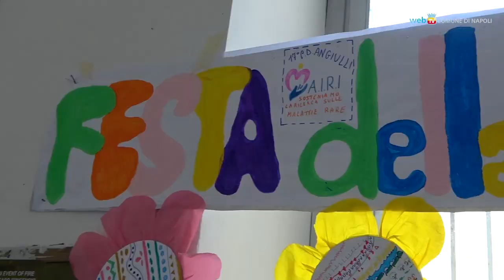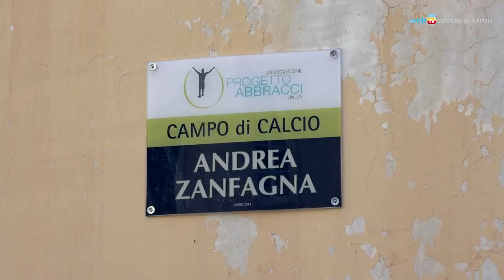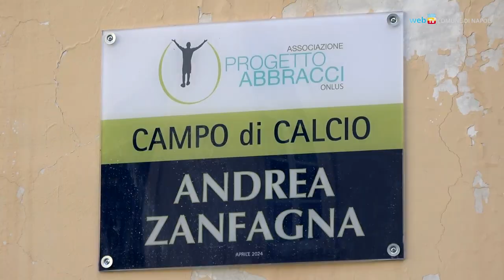Alla Sanità nuovo spazio per lo sport nella scuola elementare Angiulli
Un campetto sportivo polifunzionale, intitolato ad «Andrea Zanfagna», è stato inaugurato nella scuola elementare Angiulli, all’ingresso del rione Sanità. La struttura è stata proposta e finanziata dall’associazione «Progetto abbracci».